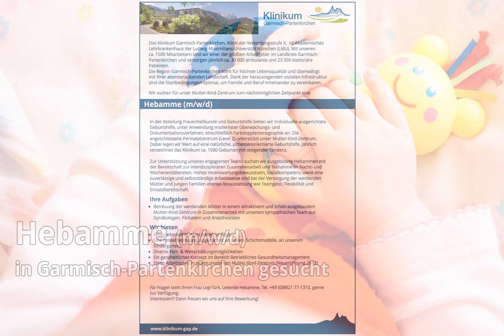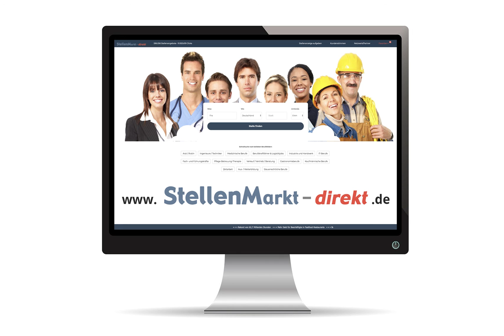Hebamme (m/w/d) in Garmisch-Partenkirchen, gesucht:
Das Klinikum Garmisch-Partenkirchen, Klinik der Versorgungsstufe II,  ist Akademisches Lehrkrankenhaus der Ludwig-Maximilians-Universität München (LMU). Mit unseren ca. 1500 Mitarbeitern sind wir einer der größten Arbeitgeber im Landkreis Garmisch-Partenkirchen und versorgen jährlich ca. 30 000 ambulante und 23 000 stationäre Patienten.
Die Region Garmisch-Partenkirchen steht für höchste Lebensqualität und überwältigt mit ihrer atemberaubenden Landschaft. Dank der herausragenden sozialen Infrastruktur sind die Startbedingungen optimal, um Familie und Beruf miteinander zu vereinbaren.

Wir suchen für unser Mutter-Kind-Zentrum zum nächstmöglichen Zeitpunkt eine

Hebamme (m/w/d)

In der Abteilung Frauenheilkunde und Geburtshilfe bieten wir individuelle ausgerichtete Geburtshilfe, unter Anwendung modernster Überwachungs- und Dokumentationsverfahren, einschließlich Farbdopplersonographie an. Die angeschlossene Perinatalzentrum (Level 2) unterstützt unser Mutter-Kind-Zentrum. Dabei legen wir Wert auf eine natürliche, patientenorientierte Geburtshilfe. Jährlich verzeichnet das Klinikum ca. 1000 Geburten mit steigender Tendenz.

Zur Unterstützung unseres engagierten Teams suchen wir ausgebildete Hebammen mit der Bereitschaft zur interdisziplinären Zusammenarbeit und Teilnahme an Nacht- und Wochenenddiensten. Hohes Verantwortungsbewusstsein, Sozialkompetenz sowie eine zuverlässige und selbstständige Arbeitsweise sind bei der Versorgung der werdenden Mütter und jungen Familien ebenso Voraussetzung wie Teamgeist, Flexibilität und Einsatzbereitschaft.

Ihre Aufgaben
- Betreuung der werdenden Mütter in einem attraktivem und schön ausgebautem Mutter-Kind-Zentrum in Zusammenarbeit mit unserem sympathischen Team aus Gynäkologen, Pädiatern und Anästhesisten

Wir bieten
- Mitarbeiterwohnungen soweit verfügbar
- Eine Kinderbetreuung, abgestimmt an unsere Schichtmodelle, an unserem Kindergarten
- Diverse Fort- & Weiterbildungsmöglichkeiten
- Ein ganzheitliches Konzept im Bereich Betriebliches Gesundheitsmanagement
- Einen Arbeitsplatz in einem modernen Mutter-Kind-Zentrum (Neueröffnung 2013)

Für Fragen steht Ihnen Frau Legl-Türk, Leitende Hebamme, Tel. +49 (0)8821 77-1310, gerne zur Verfügung.
Interessiert? Dann freuen wir uns auf Ihre Bewerbung!

Bild: Pixabay